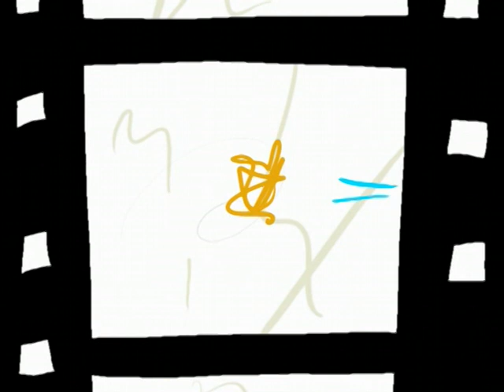Hamburguesa Vegetal - José Luís López Vázquez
Bonita tonadilla del disco “Carne de Identidad” (2007) de la banda Hamburguesa Vegetal.